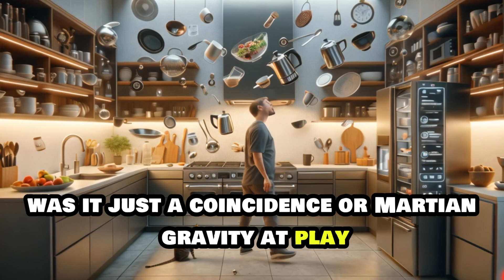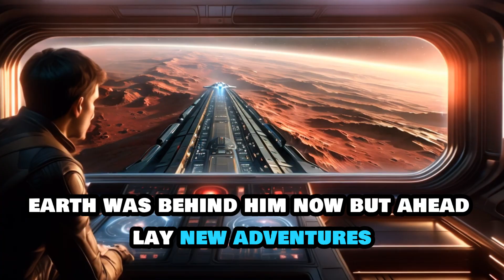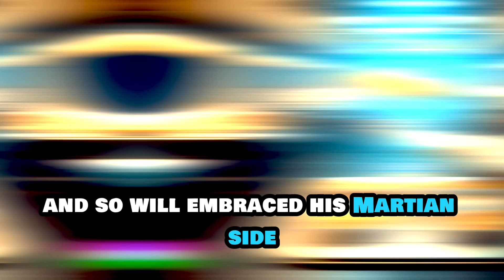What if We Are Aliens? | A Sci-Fi Journey of Discovery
Join Will as he embarks on a mind-bending journey that challenges everything he knows about himself and the universe! After receiving a mysterious letter claiming he's not of this world, Will experiences bizarre events that lead him to question his very existence. From floating kitchenware to a café where the barista knows more than just his coffee order, and a neighborly peek that turns into a cosmic revelation, every scene unfolds another layer of this interstellar puzzle.

Is Will really a Martian? What does it mean for his life on Earth? Dive into this playful and thought-provoking sci-fi adventure that combines humor, fantasy, and the quest for identity.